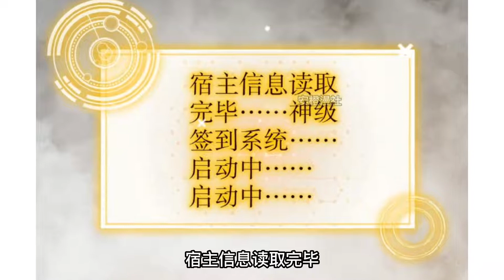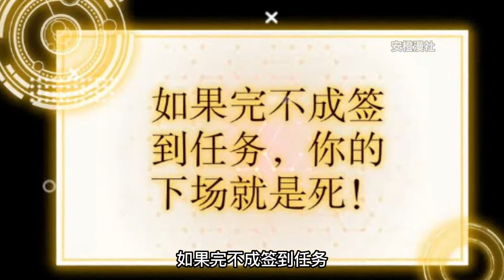史上最累人系统 女帝让他大展英姿